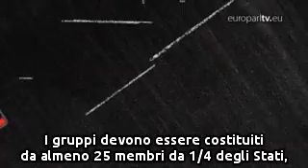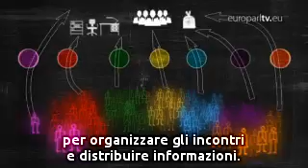Rivali in aula: i gruppi politici in Parlamento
All'interno dei gruppi politici, gli eurodeputati possono modellare la politica e la legislazione europea. Avete un'idea della costellazione parlamentare? Ecco qualche immagine per schiarirvi le idee.